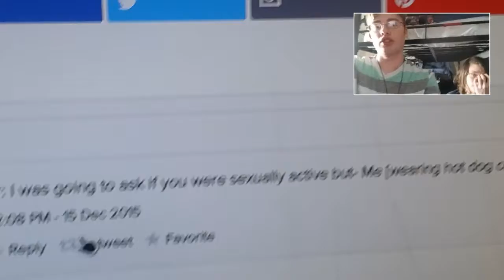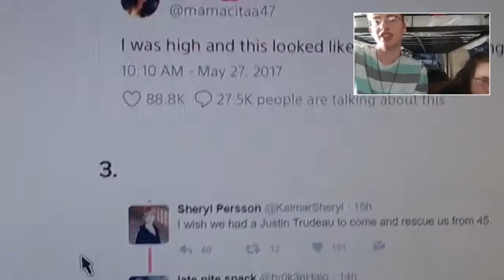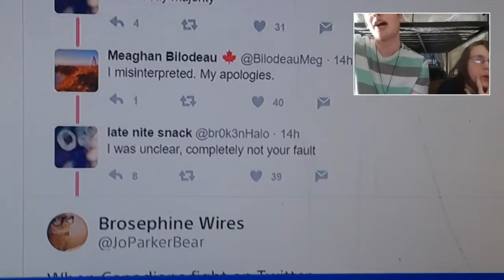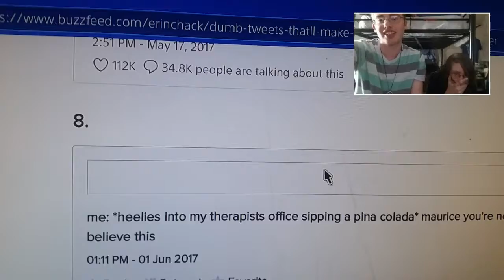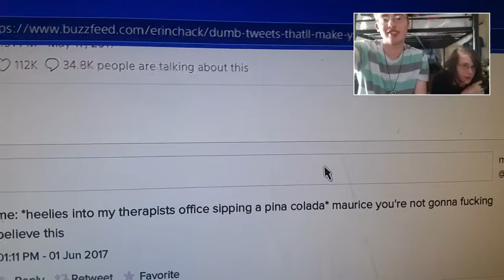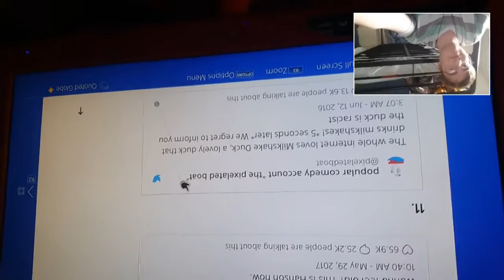Dumbest tweets pt1